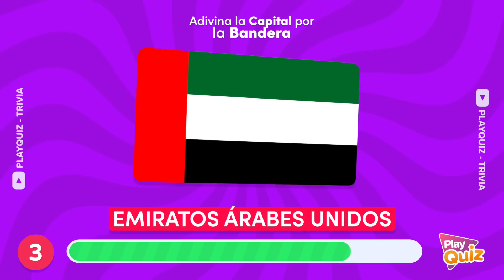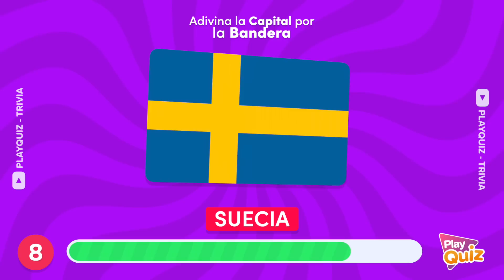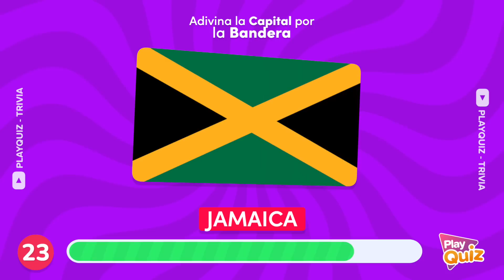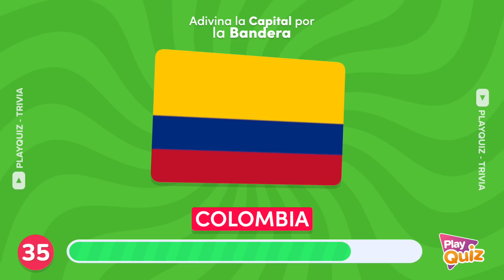Adivina la Capital 🌏🤓 - Nivel Medio 🧠| Test de Geografía| PlayQuiz Trivia - 40 preguntas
¿Cuántas Capitales podrás recordar de estos 40 países? 🌏🤓

Adivina las Capitales del mundo
Cuantas capitales sabes
Test de Geografía
40 capitales
Adivina el pais con playquiz
Adivina el país
PlayQuiz Trivia
Test de Cultura general
Quiz trivia
Adivina la bandera correcta
Preguntas y respuestas
Play Quiz Trivia
Trivial
Test de inteligencia
Cuantos países puedes adivinar
Acertijos de países
Juegos de PlayQuiz
Juega y aprende
Cuanto sabes de países
Cuanto sabes de cultura
Música de países
Adivina el país por su himno nacional
Test de geografía